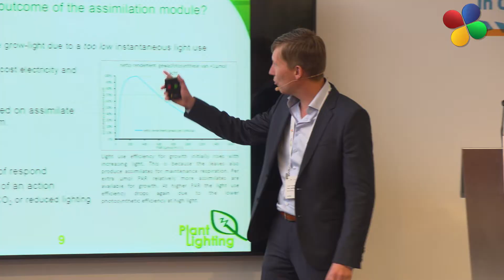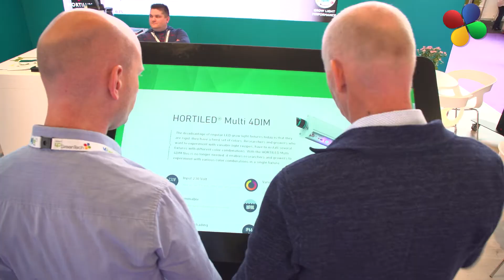Highlights from day 2 of GreenTech Amsterdam 2018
Watch the highlights from day 2 (13 June) of GreenTech Amsterdam 2018.
11,000 horticulture professionals gathered in RAI Amsterdam on 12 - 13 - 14 June 2018.

The theme of GreenTech's second day at Food & Flowers was how to grow high wire crops with 100% LED light. A presentation about Organic Farming was held at the Organic Pavilion and the GreenTech Amsterdam startup challenge was held. The jury heard a great variety of inspiring ideas of the participants.

GreenTech Amsterdam is the place to be if you're a professional in the horticulture industry. This is where we provide you with concrete answers to all essential questions on technology and innovation for the production of vegetables, fruit and flowers. Meet new partners, explore innovations and join inspiring sessions that will update your knowledge on the latest developments.